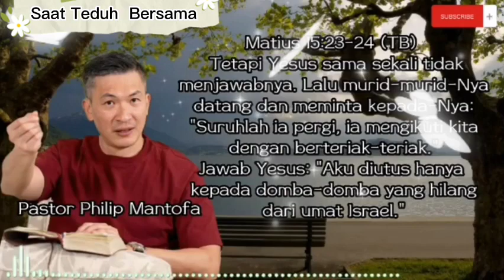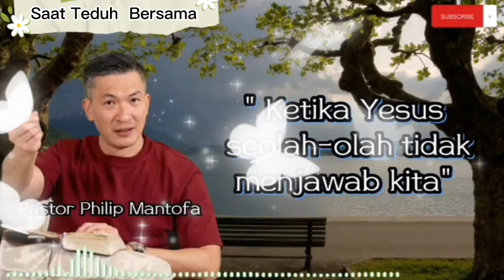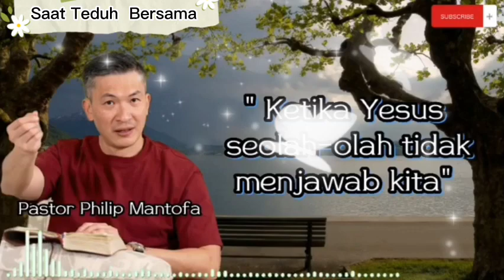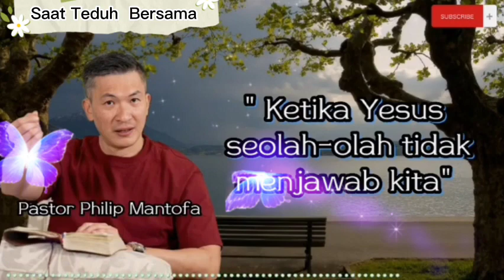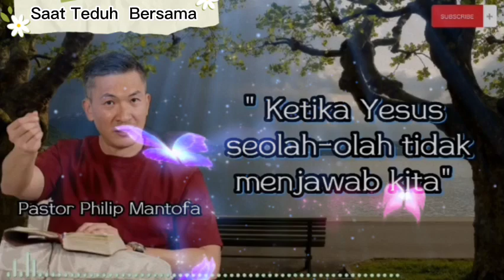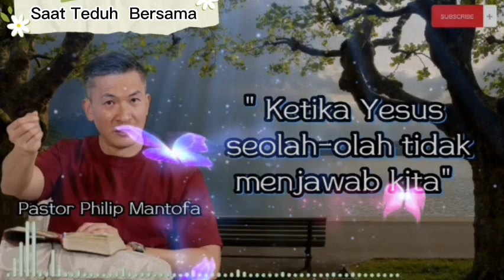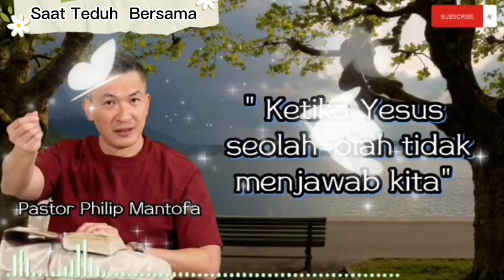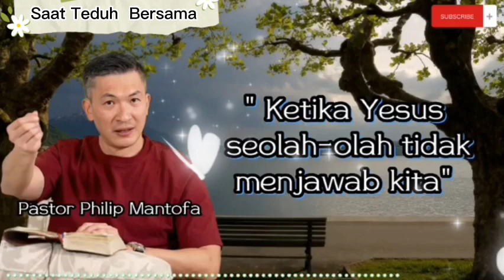Ketika Yesus Seolah-Olah Tidak Menjawab Doa Kita - Saat Teduh Bersama - Ps.Philip Mantofa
Khotbah Ps.Philip Mantofa yang menguatkan, menghibur dan sungguh memberkati.